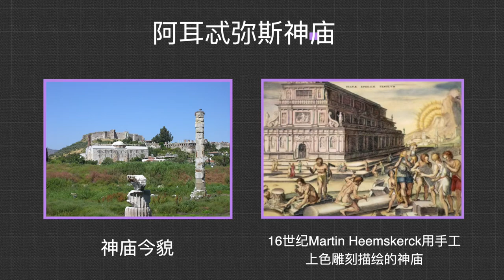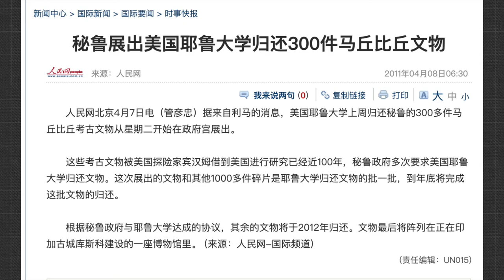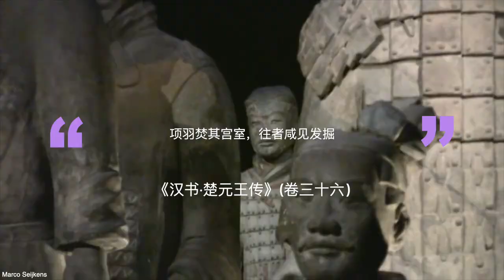5个竞选世界第八大奇迹的地方，你支持哪一个？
世界七大奇迹是公元前3世纪在希腊旅行者之间流行的观光指南，希腊人认为数字7代表完美和富足，如今世界7大奇迹大部分已经损坏。在世界七大奇迹的基础上，一些地方提出世界第8大奇迹的说法，今天的33号放映室为大家带来5个可以称得上是世界第8大奇迹的地方。